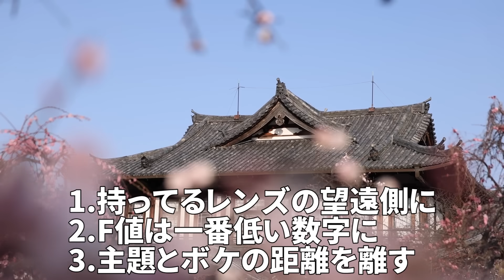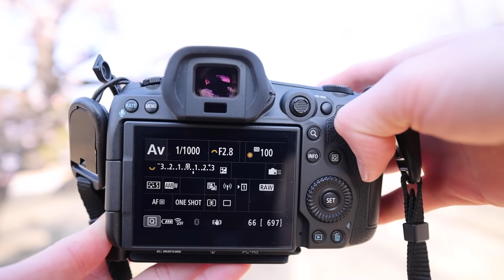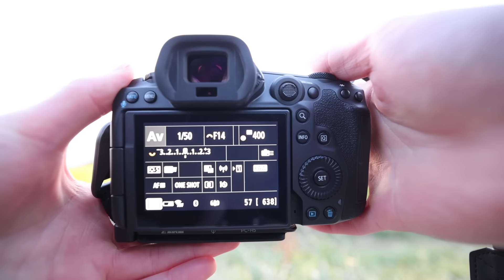【保存版】F値(絞り)をマスターすると写真のレベルが一気に上がります！！！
ゆ〜とびです。

ゆ〜とびもLightroomと併せて使っているLuminarシリーズから
新しくLuminar NEOが出ました！

メインレンズ RF 24-70mm F2.8
メインレンズ RF 15-35mm F2.8
野鳥用メインカメラ SONY α1
野鳥用レンズ SONY 200-600mm
サブカメラ① EOS R
サブカメラ② 6D MarkⅡ
6D用レンズ EF24-105mm
野鳥用カメラ α7Ⅲ
野鳥用レンズカバー
野鳥用カメラバック
相棒カメラ Nikon D750
ゴープロ
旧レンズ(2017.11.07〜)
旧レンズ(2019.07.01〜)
メイン三脚
旧メイン三脚
ミニ三脚 Leofoto
ミニ三脚 ゴリラポッド
雲台
野鳥用ジンバル
三脚グリップ＆レリーズホルダー
メインマイク
メインカメラバック
旧カメラバッグ
ピークデザイン キャプチャー
ピークデザイン アンカーリンクス
冬用カメラマングローブ
EOS R用L字プレート(バリアングル干渉なし)
EOS R用L字プレート
D750用L字プレート
フィルター77mm
プロテクター82mm
NDフィルター16 77mm
NDフィルター500 82mm
NDフィルター1000 82mm
クロスフィルター
Canon用レリーズ
Nikon用レリーズ
写真用SDカード32GB
動画用SDカード64GB
防湿庫
スノーピーク　タキビベスト